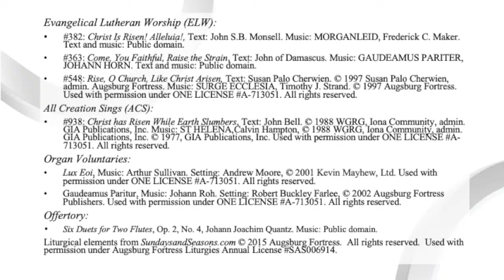RELC Worship for the Second Sunday of Easter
RELC Worship on April 7, 2024

Evangelical Lutheran Worship (ELW):
#382: Christ Is Risen! Alleluia!, Text: John S.B. Monsell. Music: MORGANLEID, Frederick C. Maker. Text and music: Public domain.
#363: Come, You Faithful, Raise the Strain, Text: John of Damascus. Music: GAUDEAMUS PARITER, JOHANN HORN. Text and music: Public domain.
#548: Rise, O Church, Like Christ Arisen, Text: Susan Palo Cherwien. Augsburg Fortress. Music: SURGE ECCLESIA, Timothy J. Strand. Used with permission under ONE LICENSE A-713051.

All Creation Sings (ACS):
#938: Christ has Risen While Earth Slumbers, Text: John Bell.

Organ Voluntaries:
Gaudeamus Paritur, Music: Johann Roh. Used with permission under ONE LICENSE A-713051.

Offertory:
Six Duets for Two Flutes, Op. 2, No. 4, Johann Joachim Quantz. Music: Public domain.